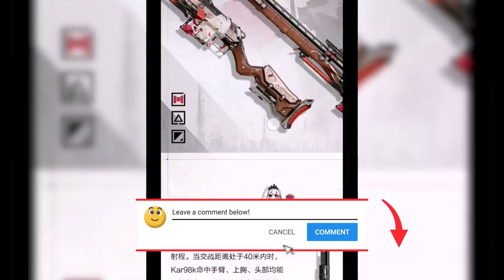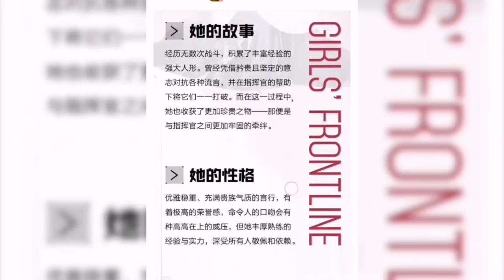A Legendary Ghost? | Short Barrel SG 725 | Free ASVAL & Kilo Bolt | CODM | COD Mobile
Time

00:00 Legendary Ghost Skin Revealed
01:38 Short Barrel SG 725
03:44 Free ASVAL & Kilo Bolt in Chinese CODM
05:10 ICR-1 Battle Ready Gameplay

Dark Gunman Mythic Drop Mythic Holger 26 Dark Frontier Gameplay Kruger Black Hat Royal Flush Crate Reaper Time to Die Drillhead Draw MK2 Helix Grade Rosa High Noon Chase Event Tengu Black Gold Echo Steam Clock Sand Vulture Bundle MilSim Special Warfare Codename Roze Virago  Urban Tracker Event In Garena Free CP Event Epic Paper Ox AK47 Dark Gunman Mythic Drop Drillhead Draw Thorned Rose Redux Cobalt Steel Crate Type 25 Steel Blue RUS79u Steel Blue AGR556 Steel Blue Ironsight Northern Lights Draw Legendary Razorback Boreal Angle Artery Heat Wave Crate Heat Stroke ASM10 DL Q33 PDW57 Amethyst Crate Opening ICR1 HBRa3 Katana Ferrofluid Skins Medieval Malpractice Draw KN-44 Dance of Death Witch Doctor Rigor Mortis Off to the Races Crate Snowboard Sand Splitter Vanguard Ridge Rider Legendary BY15 Lucky Draw Harley Davidson BY15 Darkly Divided Crate Fallen Valkyrie Draw QQ9 Sigrun Season 4 Battle Pass Characters Rambo Bundle Synaptic Crash Draw ICR-1 Innovator Siren Artifice Enlightened Lotus Crate Recon Honorbound SKS "Robot Samurai Fly as a Samurai Crate The Order Draw PP19 Bizon Invocation High Priest of Chaos Dystopian Kreuger Resistance Forged Steel Draw Legendary Mace Final Guard Renetti Metal Phantom Legendary Ghost Katana Mace Renetti K9 Unit Scorestreak & New Dog Clown Class Time Traveler Class Reaper Ashura & Scarlett Rhodes Night Patrol Bundle JW Grom FR556 Patchwork Inari Okami Draw  Legendary Arctic .50 Foxfire Scarlett Rhodes Cutthroat Katana Warzone Coin TEDD Bus Driver Soap Hazmat Bomber Singed Steel Crate Firebreak Eviction ICR-1 Innovator Siren Artifice Scylla Pink Hearted M4 Breakup Primeval Draw Redux DRH Wicked Claw Sentinel Recon Primal Moon Chaser Draw Legendary QQ9 Mooner Competitors Primary Competitor Alternate Domino Lynx Blade Blossom Draw AK-47 Kuromaku Sentinel Recon Shogun Hired Muscle Crate Ajax Hired Gun Noxious Draw Redux PDW-57 Toxic Waste Witch Doctor Trailblazer Reaper Trailblazer ICR1 Fanous Bundle Phantom Al Layl Eternal Rest Draw Legendary Man O War Death Scythe Dark Shepherd Soul Reaper Cross Guard Mythic Drop AS VAL Double Edge Templar Royal Knight Rebel Crate Menendez Locus Rebel Crate Opening Menendez Insurgency Revolt Locus Doppelganger Draw SPR 208 Counter Spy Alias Doppelganger SPR 208 Counter Spy Alias Colossus Lerch Behemoth Chopper Klondike Dusk Huntress Bloody Vengeance Season 5 Battle Pass Season 5 crates Season 5 lucky draws Season 5 bundles Season 15 crates Season 5 lucky draws Season 5 bundles Call of Duty Mobile Season 5 Beta
Cluster Strike and New Reload Animation in New Operator Skill Mythic Mace Character
Season 5 Crates Season 5 Leaks Skins Season 5 Theme Season 5 Lucky Draw Kawaii Cat Mara Notice Meow Gameplay Star Spangled Draw Redux LK24 Justicar Battery Capital Javier Salazar Automation Draw ASM10 Automation Gameplay Automation Reaper Trailblazer AK47 Demolition Echo Dissension Leaderboard Legendary Rupture Calling Card Molten Fusion Redux AK117 Meltdown Seraph Sicaria Seraph Sicaria Pestilence Draw SKS Witch Doctor Wrong Medicine Molten Fusion Redux AK117 Meltdown Seraph Sicaria Pestilence Draw SKS Particle Splitter Witch Doctor Wrong Medicine Year of Ox AK47 Sweet Valentine Crate Opening Phantom Crate Opening Phantom Null System Overload  Ethan DRH Cyber Security Social Disruptor Draw Forced Laughter Cyber Shogun Crate Hachi Bladeware S4 BATTLE PASS Maxed Out Season 5 crates Season 5 lucky draws Season 5 bundles Season 5 crates Season 5 lucky draws Season 5 bundles
Gravity Vortex Gun Operator Skill New Operator
Call of Duty Mobile Battle Royale Blitz Mode New Battle Royale Class Ice Kraken BK57 Space Race Sentinel Recon Winter Frank Woods American Bulldog Detente Gold Standard Redux HG40 Golden Mace Armorer  Kreuger Taiga AK-47 Frostbrand Magma Eruption Mythic Drop Peacekeeper MK2 Artifact Firebreak Fireside QXR Scylla Sleigher Holiday AK117 Holidays DL Q33 Spectre Spectral Primeval Visceral Dark Side Nikto .50 GS Calamity Huntress BR Merc Celestial Chimp Premium CODM Gunzo Call Duty Mobile Battle Pass BP Anniversary Upcoming Draws Dataminers Hole iFerg BobbyPlays Hawknest Squally
cod mobile vs fortnite
cod mobile keeps crashing 2021
cod mobile isolated map 60 fps 120 fps 6 finger claw
cod mobile help test server